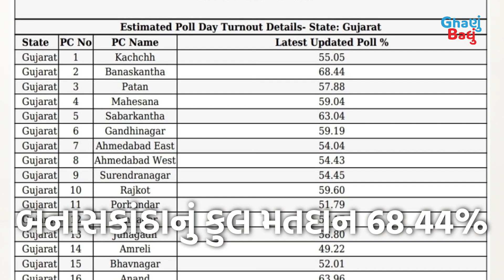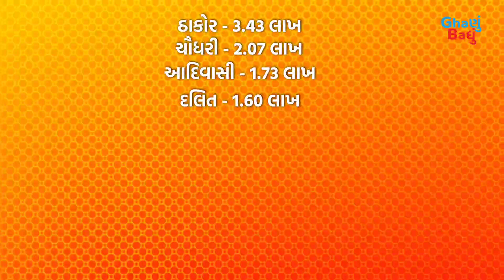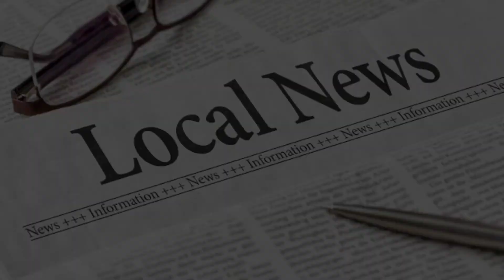Banaskantha Lok Sabha માં 11 વાગ્યા પહેલાંનું મતદાન Geniben Thakor નું, Rekhaben Chaudhari જીતી શકે?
બનાસકાંઠા લોકસભા બેઠક પર જામ્યો ખરાખરીનો જંગ. એક તરફ કોંગ્રેસ ઉમેદવાર ગેનીબેન ઠાકોર છે તો બીજી તરફ ભારતીય જનતા પાર્ટી ના ઉમેદવાર ડો.રેખાબેન ચૌધરી. ઠાકોર સમાજના કુલ 3.50 લાખ વોટ ગેનીબેન ઠાકોરને મળ્યા હોય તો ગેનીબેન ઠાકોરની શક્યતાઓ વધું. આ સાથે આદિવાસી-દલિત તેમજ ક્ષત્રિય મતદારોનો ઝુકાવ પણ કોંગ્રેસ તરફી મતદાન જોવા મળી શકે.

બીજી તરફ, ઈન્ડિયા ગઠબંધનને કારણે આપ ધારાસભ્ય અને ભરૂચ લોકસભાના ઉમેદવાર ચૈતર વસાવાએ પણ આદિવાસી સમાજના મતદારોને ગેનીબેન ઠાકોરને મતદાન કરવા અપીલ કરી હતી. તો જિજ્ઞેશ મેવાણીને કારણે દલિત મતદારો કોંગ્રેસને વોટ આપી શકે છે. બનાસકાંઠાના ક્ષત્રિય મતદારો પણ પરશોત્તમ રૂપાલા વિવાદને કારણે ગેનીબેન ઠાકોરને વોટ આપ્યો હોઈ શકે. જુઓ આ વીડિયો અને સમજો વડાપ્રધાન નરેન્દ્ર મોદીની સભા શું ડો.રેખાબેન ચૌધરીને જીતાડી શકે?

banaskantha news live
banaskantha exit poll
geniben today
rekhaben chaudhary banaskantha live